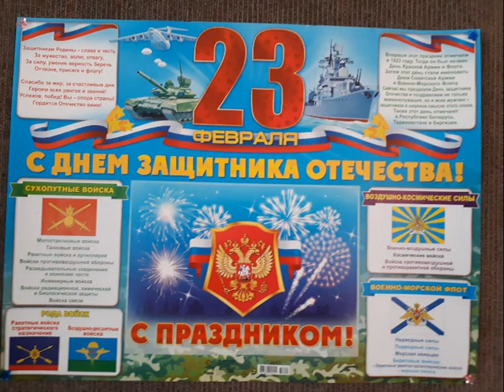Праздничный классный час в честь 23 февраля